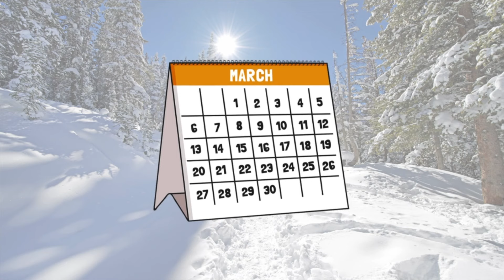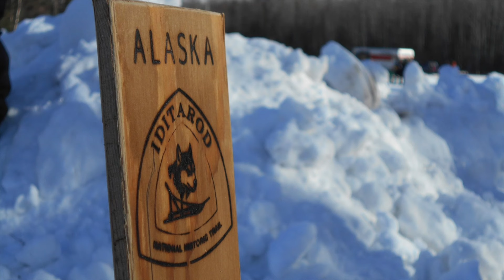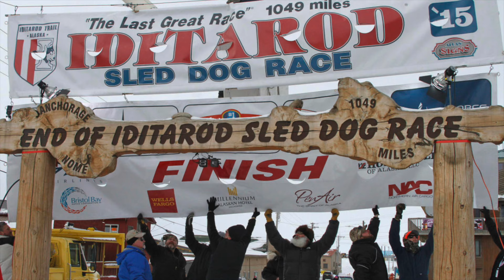🦮 Iditarod for Kids | 2 March | What is the Iditarod? | Iditarod Trail Sled Dog Race | Twinkl USA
At the Iditarod, around 40 to 60 mushers zoom through the snowy landscape with their team of 12 to 14 dogs!

In this video, children will learn what happens at the Iditarod and its history.

00:00 What is the Iditarod?
0:39 When does the Iditarod happen?
0: 49 What is the history of the Iditarod?
1:25 What happens at the Iditarod?